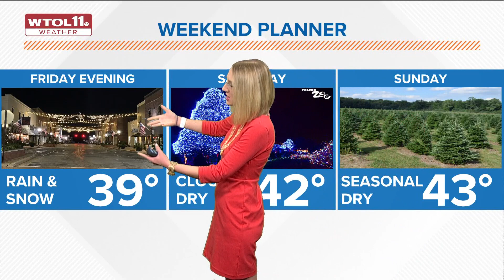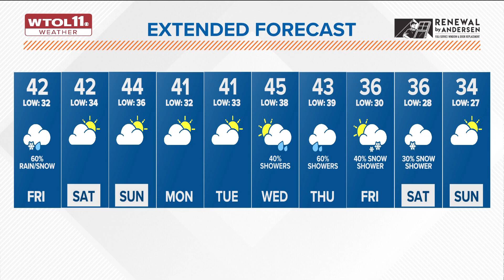What's the weather today? WTOL 11 forecast calls for rain and snow for Friday, Dec. 9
Early sunshine gives way Friday to cold rain and possibly a snowy mix. Mostly dry conditions return for the weekend. Next week turns much colder.